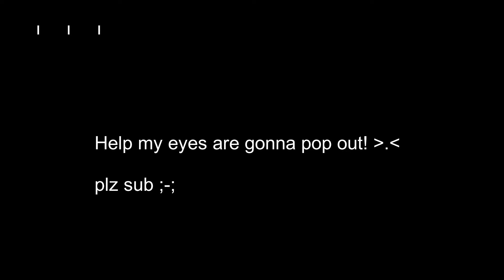Speed running Frost dragon raid and obtained golden ice king l RPG simulator speed running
Did I do well in this video?, do I conclude that shadow is broken for calamity and havoc strat?, do I have to inherit its bad-ass form?, well, lets find out!.